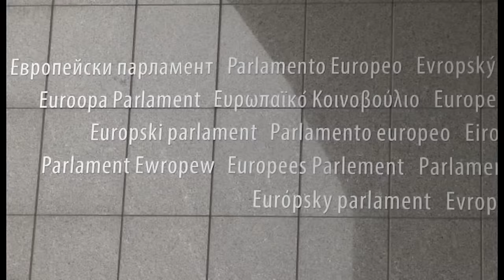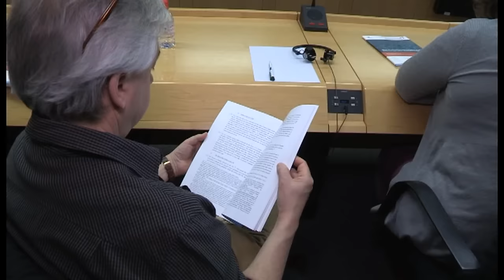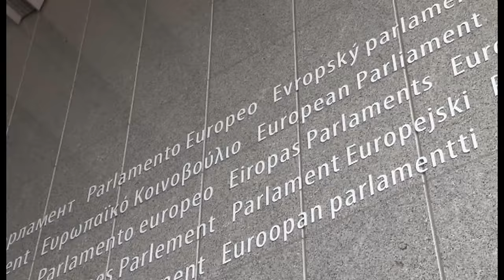Protecting Human Rights - Defending the Human Rights Act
Sinn Féin MEPs in conjunction with the GUE-NGL political grouping in the European Parliament requested specifically commissioned legal advice on the British Governments proposal to repeal the 1998 Human Rights Act. On Wednesday 1st June this was launched in the European Parliament by Martina Anderson MEP, who was joined by delegates from Human Rights Consortium, Pat Finucane Centre, and Committee for the Administration of Justice as well as the authors of the legal opinion from Kevin Winters Law and Doughty St Chambers. The legal opinion confirmed Sinn Féin's belief that to replace the Human Rights Act would ‘perpetuate a degree of misinformation, disingenuous and muddying of legal principles’.